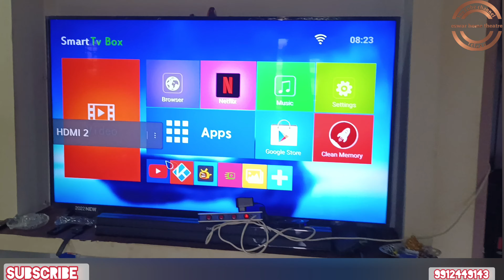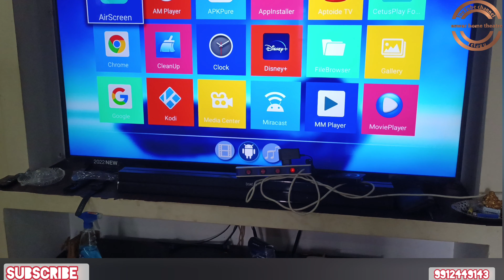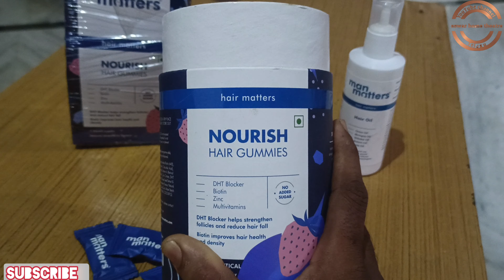hi friends today video g96max Android device waste product hair man matters good product